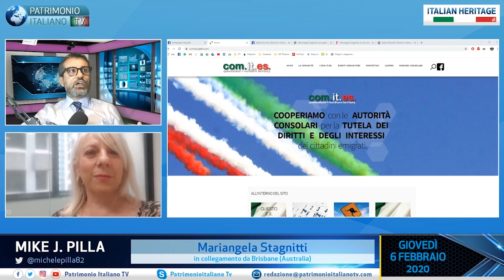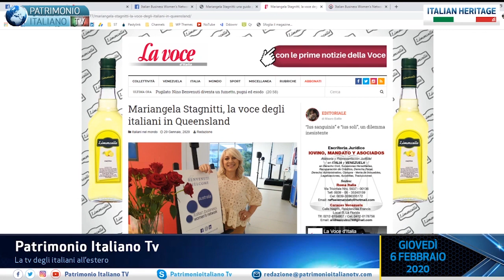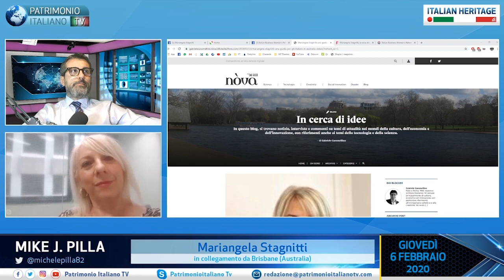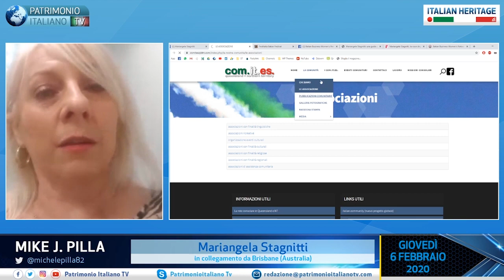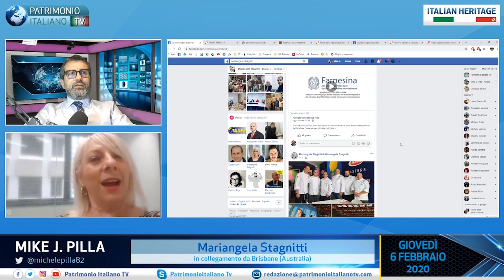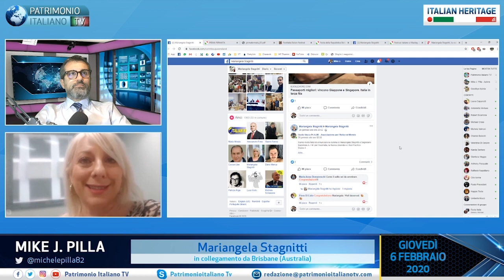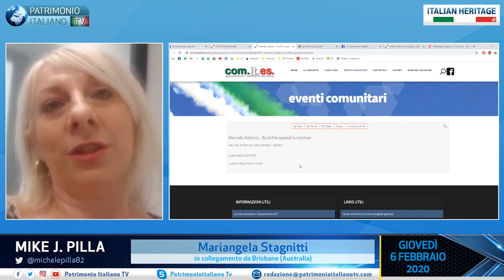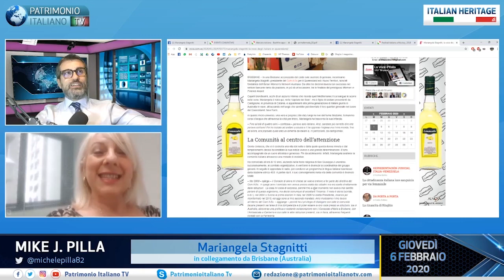P.I. TV - Mariangela Stagnitti da Brisbane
Italian Heritage - 6 febbraio 2020